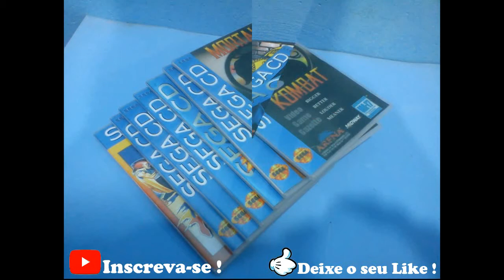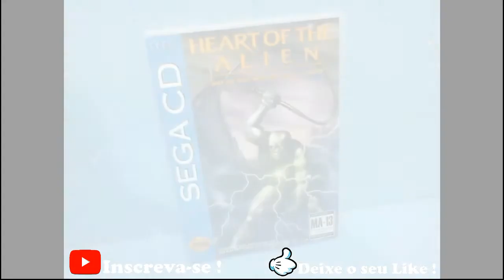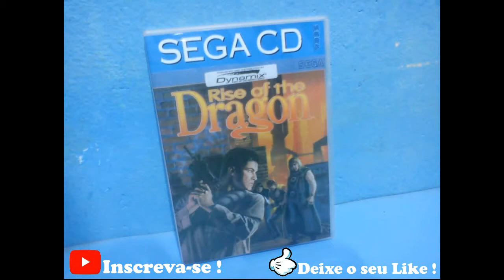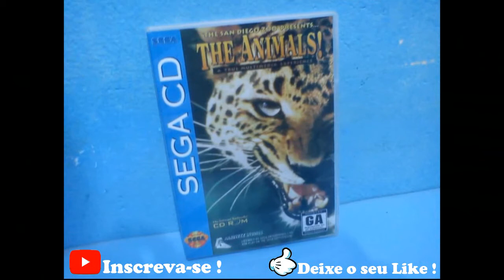Sega CD jogos alternativos Brechó Games consoles jogos infornetplayer wescklley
Curso de PHP Developer veja em;
Veja mais curso em Tecnologia Java, PHP, HTML5, SQL ...
Curso Programação Shell Linux, com Julio Cezar Neves veja em;
Curso de Laravel 5.2 | EspecializaTi veja em;
Consumo Indevido NF-e/NFC-e veja em;
Minicurso e-Social para Programadores veja em;
Curso de Eletronica Geral veja em;
Curso de HTML5, CSS3 e Bootstrap4 veja em;
Curso de MySQLi veja em;
Curso de Photoshop Básico veja em;
Curso PHP Jedai veja em;
Informática para Iniciantes e Melhor Idade veja em;
Programação Java na Prática - Códigos veja em;
ULTIMATE PHP 2.0 veja em;

Olá galera, mais um video para interagirmos ,